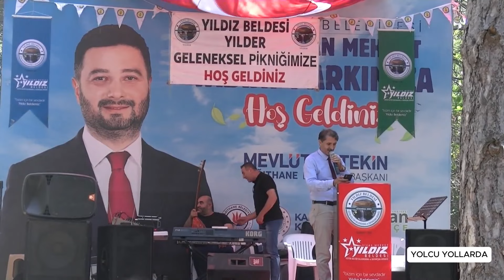İstanbul'da Sivaslılar Rüzgarı Esti@yolcuyollarda